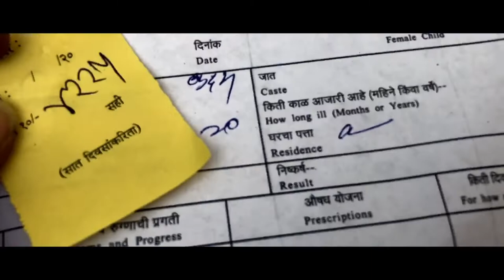COVID test & Back day🔥 Ep. 11